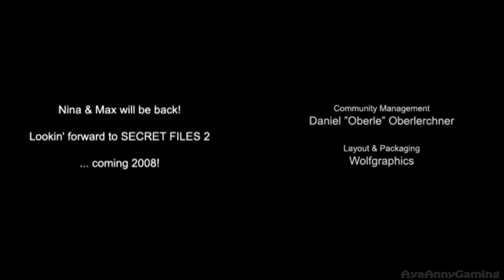Secret Files Tunguska - Part 33 credit END [ENG][PC]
Please read the Description Box/Info Box before writing anything.
Spoiler alert!!

I only record these games for fun, for myself so that I can watch them again without have to replay the whole games and share it with my friends. I never record the video to show off my gaming skill; I'm just showing of the games.

.: Question? :.
I'm will not answer most of the Question/Comments. I'm a Gamer, not a Help Service. If you have question please go to my Formspring page (Links on my Channel Profile) or write you Question/Comments that want me to reply, on my channel Comments box. Please don't take this personal. The reason that I may not answer your Question is because there is too many videos and sometimes Youtube not send out notification about new comments on videos.

.: Others/Rules for all the videos on this Channel :.
- Comments not related to the game will be deleted.
- Posting hate, envy or negative comments is not welcome on this channel. If you ignoren this, can lead to instant block from my channel.
- Constructive criticism is fine, however, remember that I'm not try to show off my gaming skill. All the Games videos is only to show about the games.
- If you think that can do it better, prove it by doing your own videos. You have no need to watch my video when you don't like it, by writing "You play sucks". Because I already know that you can't even read in the first place.

Game: Secret Files Tunguska (original German title Geheimakte Tunguska)
Platform: Microsoft Windows, Wii, Nintendo DS
Played on: Microsoft Windows
Developer: Fusionsphere Systems, Animation Arts
Publisher: Dreamcatcher Interactive (UK), The Adventure Company (USA), Deep Silver (AU)
Genre(s): Adventure
Mode(s): Single-player